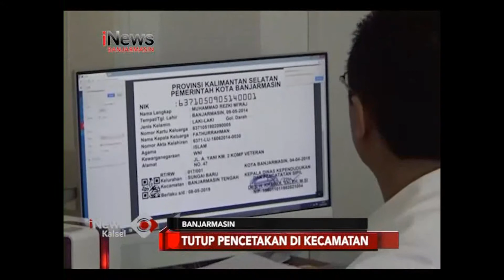TINTA DAN FILM EKTP KOSONG